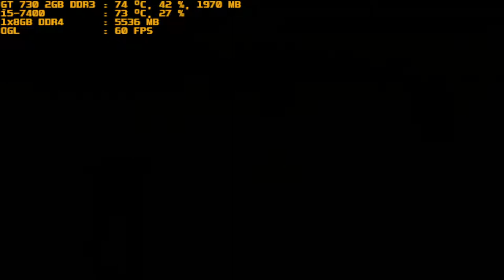mugen 1.1 purple arena code c yagevil vs yagwick